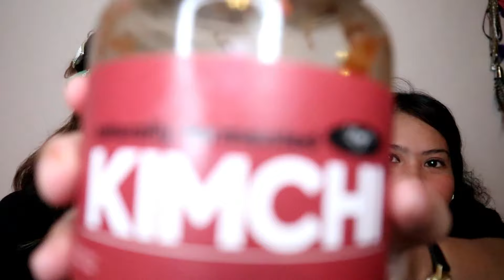WHAT'S IN MY MOUTH CHALLENGE?! WITH CHABEL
Hi guys i'm back!! i know i have been not active on youtube i'm sorry but here's a content for y'all lots of love. P.s i know there's something in my teeth but whatever  i didn't, notice that i noticed that while i was editing